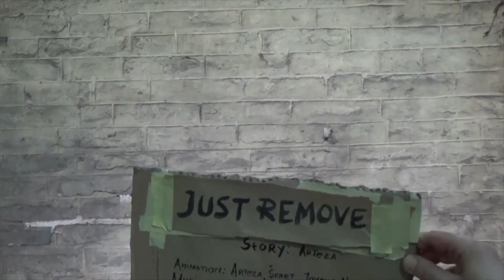Just remove, by Reza